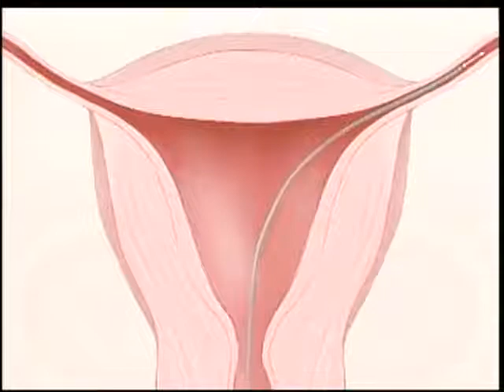Take charge of your life & your health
Picabo Street is a two-time World Cup downhill champion and Olympic gold medalist. She also is an author, speaker, wife and mother living in Park City, Utah.